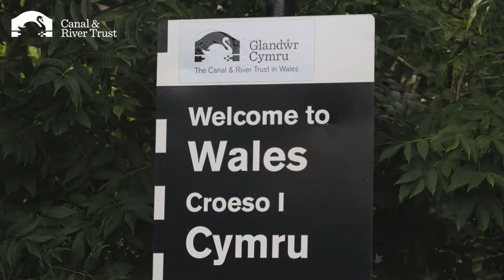Escape - Chirk Aqueduct v2